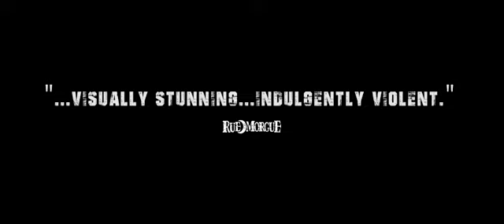The Last Matinee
The audience attending the last showing of a horror film in a small downtown cinema are terrorized by a murderer who begins to pick them off, one by one. The only person to notice that something strange is going on is the projectionist’s daughter.